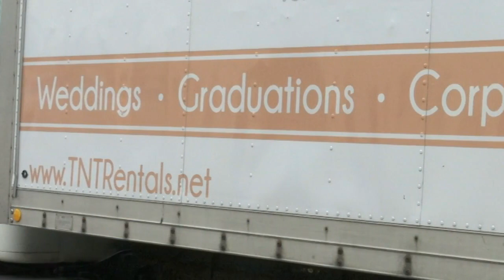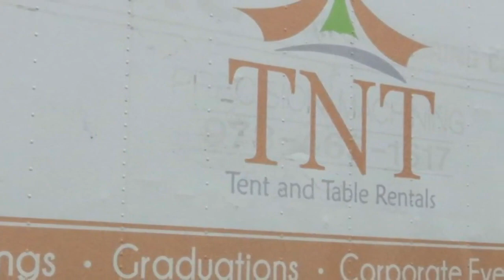Public event cancellations impacting local rental business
As coronavirus continues to spread, more public events are being canceled with the latest being the St. Patrick's Parade in Holyoke.  After this major announcement, many local businesses that depend on Saint Patrick's festivities in western Mass are beginning to worry.